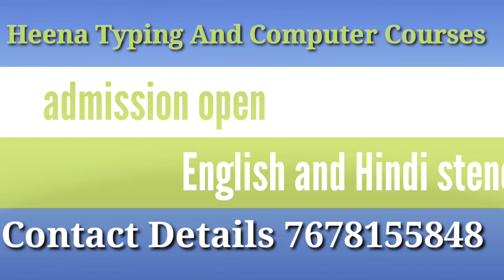steno speed dictation 80 wpm// english steno // classes online or offline // by missheena //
Heena Typing And Computer Courses
b-15 milap nagar uttam nagar east

new admission start

 take admission  for you bright future
* instructer